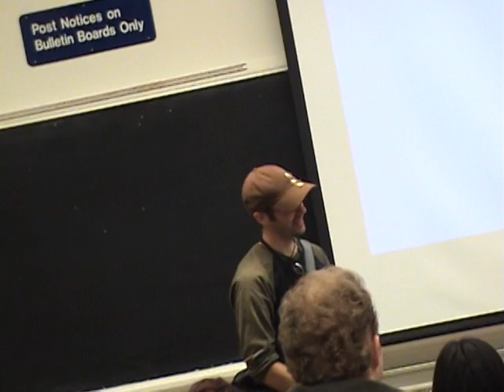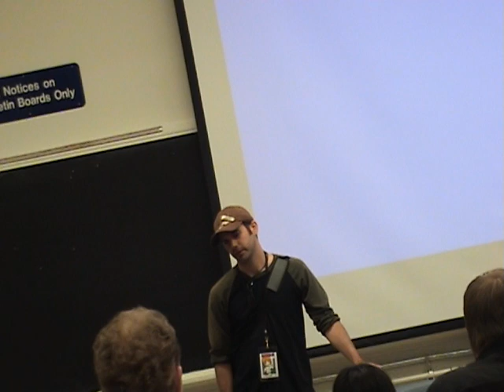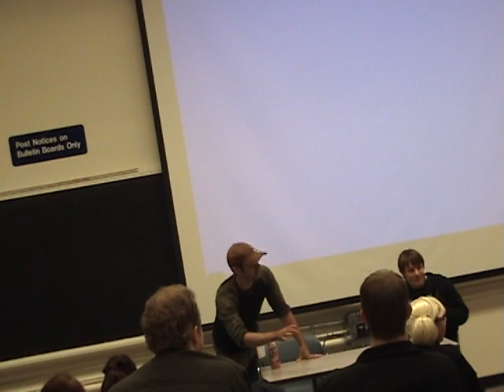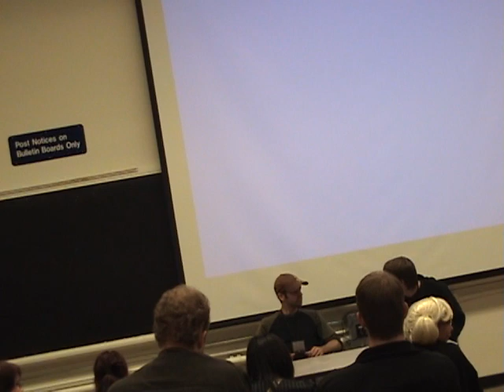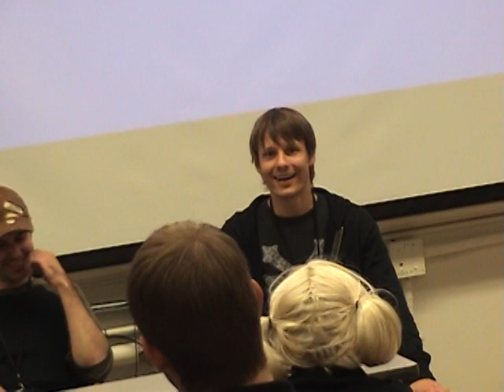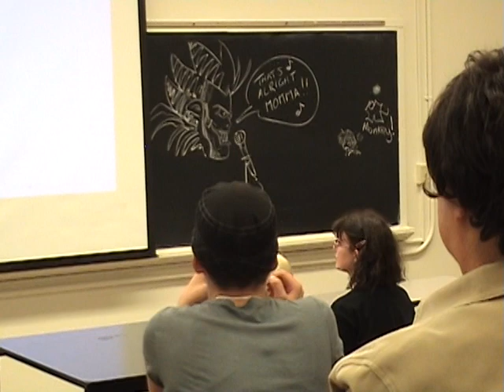Brad and Matt pt 1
Part one of the panel hosted by Matthew Erickson (Shin) and Brad Swaille (Aoul) at Anime Evolution 08